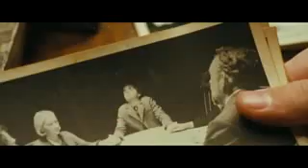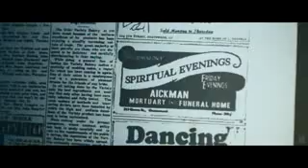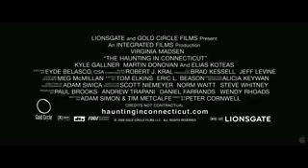The Haunting in Connecticut HD